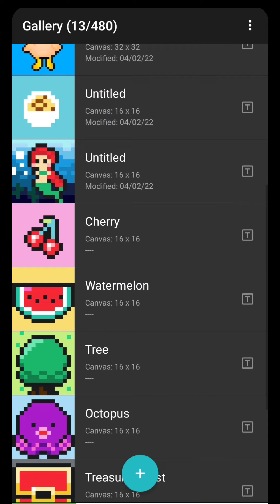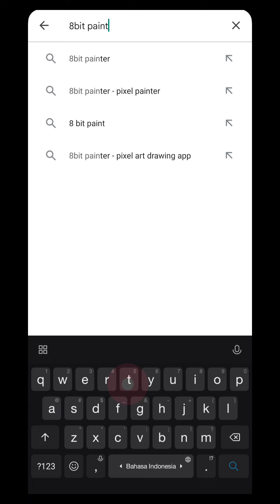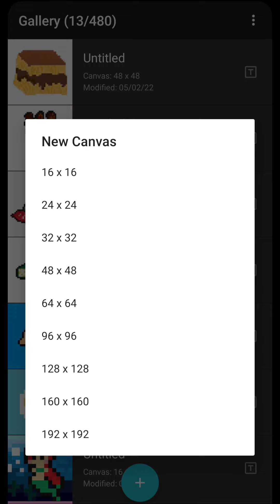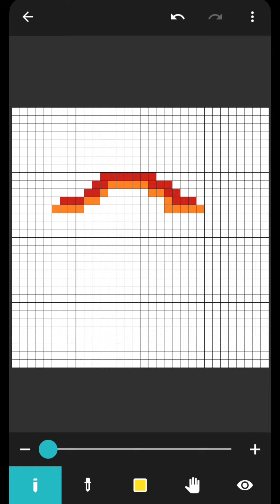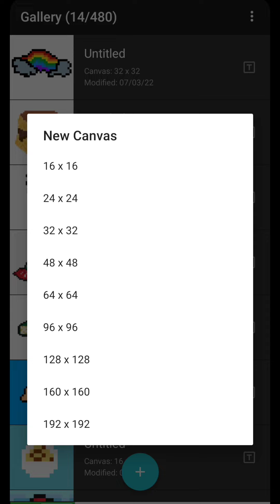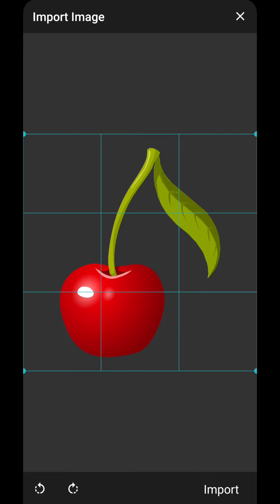CARA MEMBUAT GAMBAR PIXEL DI ANDROID || INFO TRIK RAHASIA DAN BISA DIJUAL JADI NFT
CARA MEMBUAT GAMBAR PIXEL DI ANDROID

Tutorial membuat gambar pixel menggunakan aplikasi di hp android. Info tips dan trik menggunakan aplikasi untuk pemula. Aplikasi yang digunakan : 8bit painter.